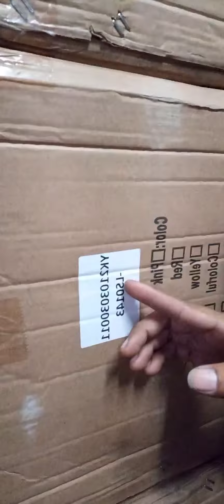FAKTA JADI SUPIR PRIBADI DI BRUNEI DARUSSALAM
Inilah pekerjaanku jadi supir pribadi di brunei darussalam, tak semanis yang kalian bayangkan kalau jadi aupir pribadi di brunei,
Jadi kalau ingin jadi supir di brunei itu harus kuat tahan segalanya yg utama adalah mental.